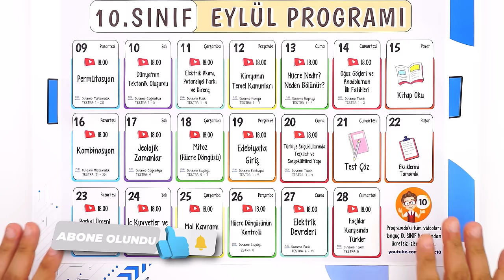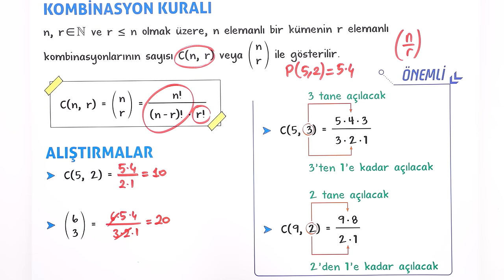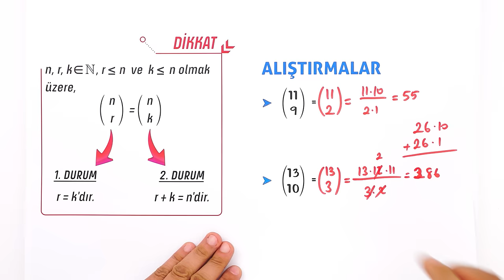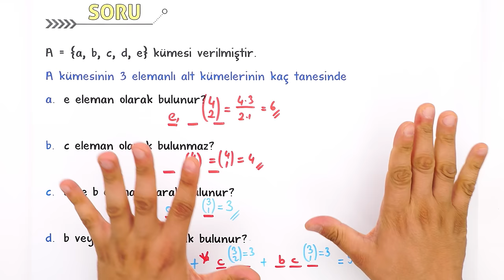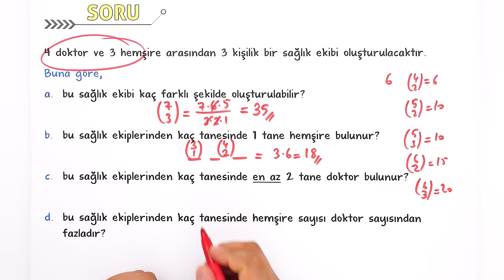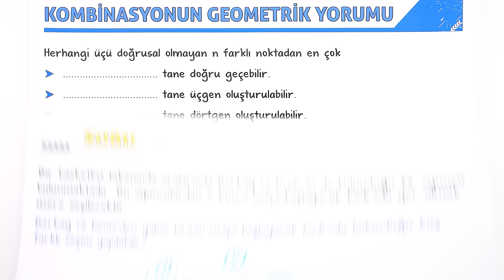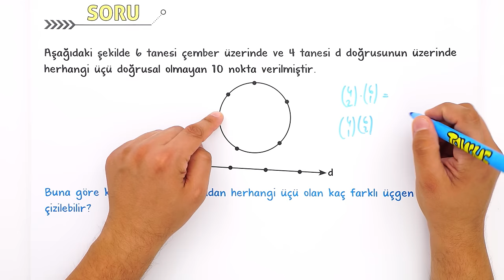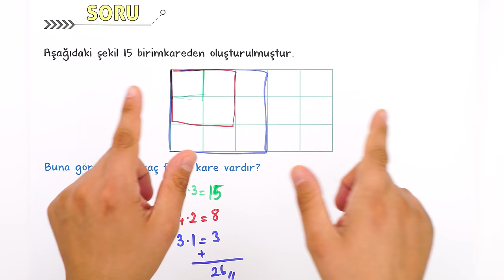Kombinasyon | 10.Sınıf Matematik #2025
Sene boyunca; konu anlatımları ve soru çözüm videolarıyla, tonguç yanında! Bu videoda Matematik dersinin "Kombinasyon" konusunu işliyoruz. Hazırsan öğrenme garantili videomuza başlıyoruz! 😎

10. Sınıf Dinamo Sayısal Set 👉🏻
10. Sınıf Dinamo Sözel Set 👉🏻